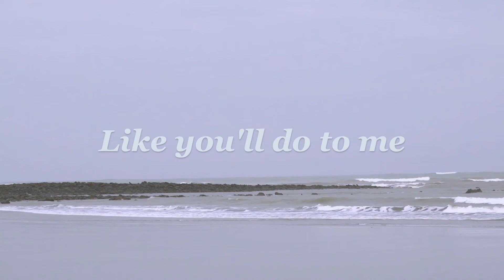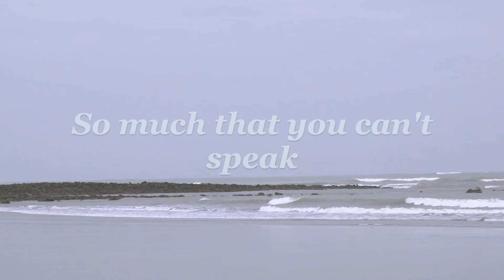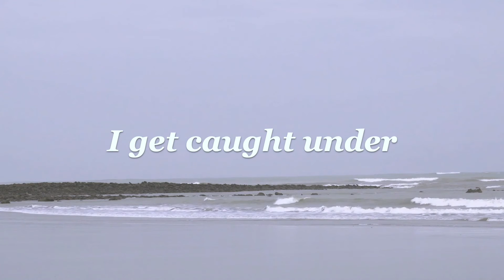Riptides - Izabel (Official Lyric Video)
Riptides is the third single leading up to my debut EP titled "WAVES". It's about falling in love with a narcissist, and getting stuck in the cycle of breaking up and getting back together.

Inspiration behind the song

I started writing this song in November 2018 and finished it February 2021. At first it was just something I came up with. The I got into ta very toxic relationship, and this song perfectly captures that story. After having time to reflect on that awful experience, I came back and added the lyrics to the second verse "Watch me fall to my knees, Oh how you love to be, The source of agony" along with "Made me such a fool, And I got sucked in too, Now I’m trying to , Stop coming back for you"

Musically, the inspiration came from

A band I had came across called "Cigarettes After Sex". I quickly became obsessed with their song "Apocalypse", and originally that was the style the song was going to be. Then somehow it evolved into a style similar to bands like "the academic" and "Circa waves".

You can listen to all the songs that inspired my EP

lyrics

Brush me off so sweet
Like you did to her
Like you'll do to me
Take it in while it lasts
Take it in real deep
So much that you can't speak

So lovely it hurts
Everyone but you
They don't have a clue
Only wish I’d known
But I got sucked in too
And now I'm trying to
Stop coming back for you

Lost in the riptides
Crawling back to shore
Gotta find a way to make it out before
I get caught under the waves

Love yourself so good
That you don't need her
That you don't need me
Watch me fall to my knees
Oh how you love to be
The source of agony

You take it in while it lasts
Hold it in so deep
Made me such a fool
And I got sucked in too
Now I’m trying to

Whoa

The waves

Don't want you anymore
Couldn’t find a way to make it before
You got caught under the waves

The waves